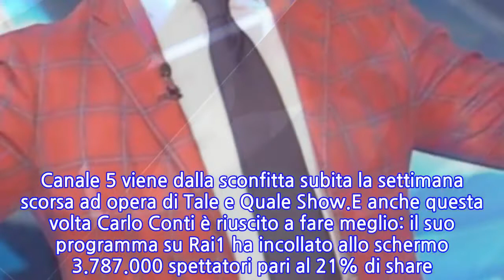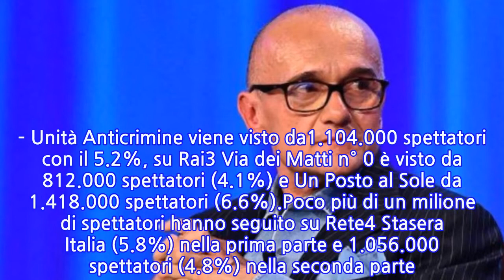Alfonso Signorini, un vero disastro. La notizia è appena arrivata: il suo risveglio è...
Sono sempre molto attesi i dati degli ascolti tv: la sfida di venerdì era tra Tale e Quale show condotto da Carlo Conti e Grande Fratello Vip di Alfonso Signorini. Si tratta di due programmi sui quali le rispettive reti hanno puntato molto e di conseguenza c’è grande curiosità per capire se e quanto il pubblico da casa abbia apprezzato lo sforzo che ha visto in tv. Canale 5 viene dalla sconfitta subita la settimana scorsa ad opera di Tale e Quale Show.E anche questa volta Carlo Conti è riuscito a fare meglio: il suo programma su Rai1 ha incollato allo schermo 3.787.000 spettatori pari al 21% di share. Su Canale5 Grande Fratello Vip ha collezionato 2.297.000 spettatori con uno share del 15.8%. Quindi rispetto alla settimana passata il reality ha guadagnato solo un punto percentuale su Tale e Quale show, ma Carlo Conti è ancora troppo avanti. Nonostante il reality sia entrato nel vivo e le prime dinamiche interne alla casa iniziano a delinearsi con nettezza, il pubblico ha premiato ancora una volta lo show di Rai1.Per quanto riguarda gli altri programmi su Rai2 N.C.I.S. – Unità Anticrimine ha interessato 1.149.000 spettatori (5.2%) e Bull 839.000 spettatori (4.2%). Su Italia1 Rambo 2 – La vendetta ha collezionato 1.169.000 spettatori pari al 5.8%. Su Rai3 Non sono un assassino è stato visto da 658.000 spettatori (3.2%), Quarto Grado su Rete4 totalizza 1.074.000 spettatori (6.9%). Su La7 Propaganda Live tocca 660.000 spettatori con il 4.4%. Su Tv8 Gomorra 4 in replica fa segnare quota 341.000 spettatori pari all’1.7%, mentre sul Nove l’esordio di Fratelli di Crozza è seguito da 860.000 spettatori (4.2%).Ci sono anche i dati relativi all’Access Prime Time. Su Rai1 4 milioni per Soliti Ignoti – Il Ritorno con il 20.1% di share.. Su Canale5 Paperissima Sprint raccoglie una media di 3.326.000 spettatori pari al 15.3%, mentre su Rai2 Tg2 Post interessa 886.000 spettatori (4.1%). Su Italia1 N.C.I.S. – Unità Anticrimine viene visto da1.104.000 spettatori con il 5.2%, su Rai3 Via dei Matti n° 0 è visto da 812.000 spettatori (4.1%) e Un Posto al Sole da 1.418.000 spettatori (6.6%).Poco più di un milione di spettatori hanno seguito su Rete4 Stasera Italia (5.8%) nella prima parte e 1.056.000 spettatori (4.8%) nella seconda parte. Su La7 Otto e Mezzo ha collezionato 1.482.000 spettatori (6.9%). Su Tv8 Guess My Age – Indovina l’Età ha interessato 305.000 spettatori (1.4%). Infine sul Nove Deal With It – Stai al Gioco ha fatto toccare quota 392.000 spettatori (1.8%).
INFORMATION
• Source: caffeinamagazine